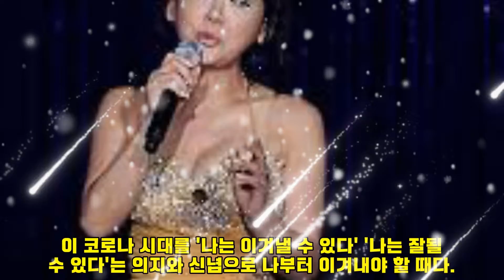암과 싸워 이긴 김수희